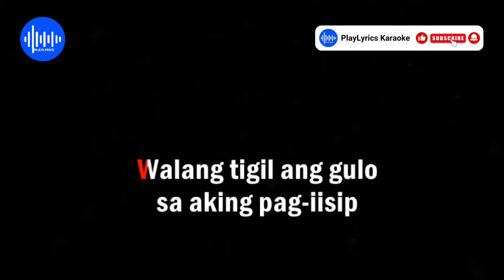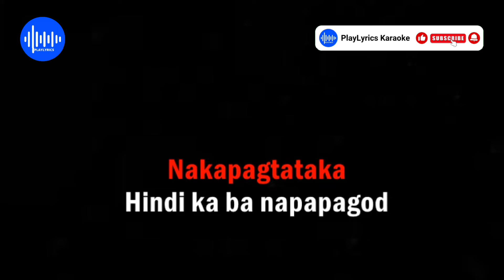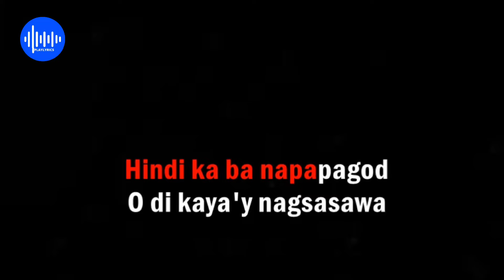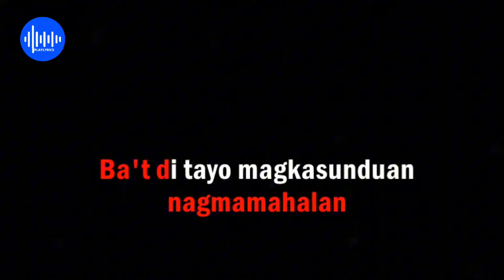NAKAPAGTATAKA - Sponge Cola (OPM HD Karaoke)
Karaoke version for Sponge Cola's hit song "Nakapagtataka" Arranged by. PlayLyrics Karaoke

Song: Nakapagtataka
Artist: Sponge Cola